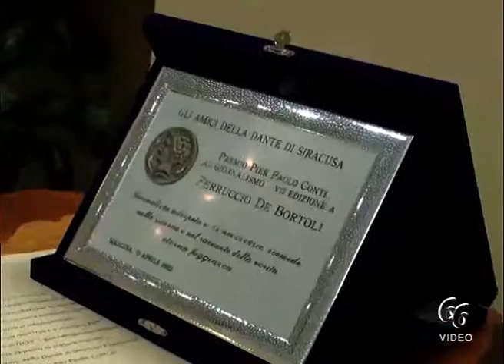Ferruccio de Bortoli a Siracusa per un premio al giornalismo